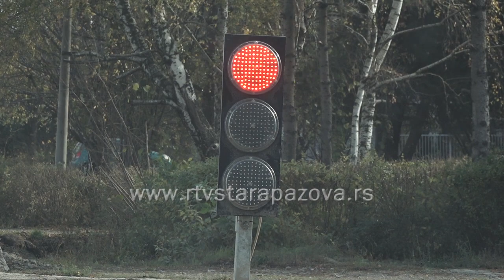U toku је potpuna rekonstrukcija puta Stara Pazova - Stari Banovci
U toku su radovi na putu Stara Pazova – Stari Banovci od nadvožnjaka ka Starim Banovcima.